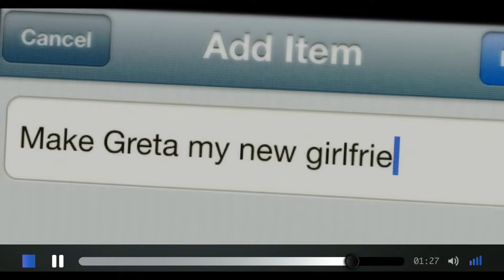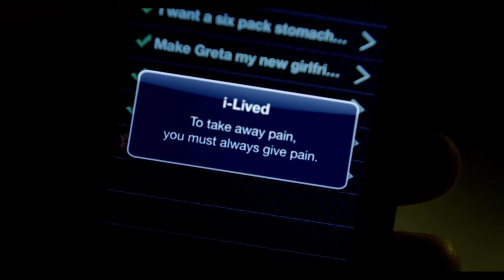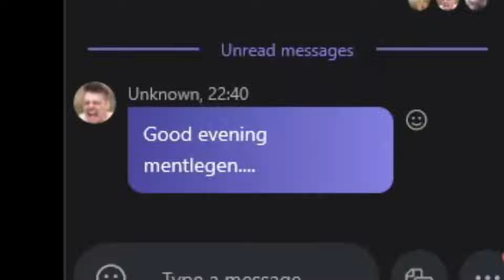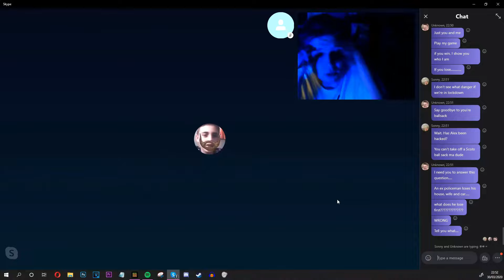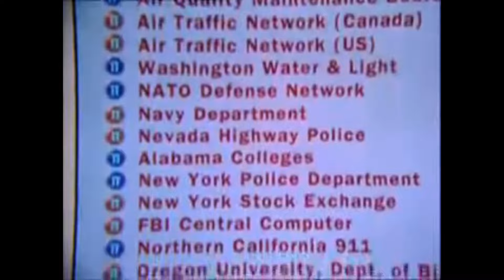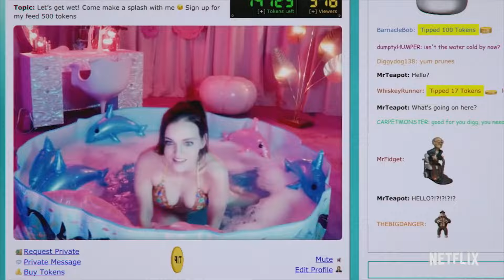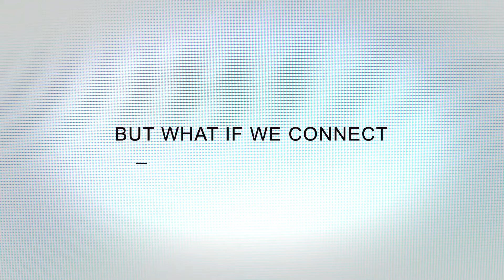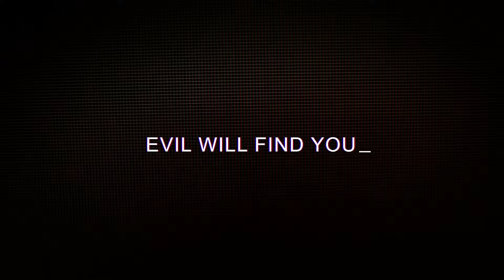Top 10 Dark Web Movies: Volume #2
In this episode, the Dark Web Deacon will review how over the last 10 years, the theme of the dark web as entered the public stream of consciousness. This list will rank movies centered around the dark web, malicious hackers , identity theft, paranormal activity & found footage themes. The list is based on various audience rankings, overall dark web and hacking core themes, film award nominations and awards received and technical accuracy in the films. Enjoy the latest edition of Top 10 Dark Web Themed Movies: Volume #2

10 - Dot.Kill (2005) - Prime Video
9 - I-Lived (2015) - Google Play
8 - Horror (2015) - Google Play, ITunes, Microsoft, Prime Video
7 - Dark Web: Mystery Box (2020) - YouTube
6 - Unfriended Proxy (2020) - YouTube
5 - Chatroom (2010) - Google Play, ITunes, Microsoft, YouTube, Vudu
4 - The Net (1995) – Google Play, ITunes, Microsoft, Prime Video, Vudu
3 - CAM (2018) - Netflix
2 - Dark/Web (2020) – Prime Video
1 - Host (2020) – Prime Video , Shudder

Enjoy: Top 10 Dark Web Movies: Volume #2